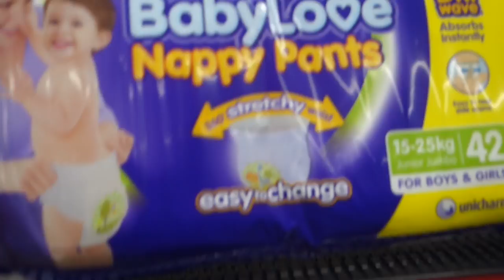Hajóra Költözzünk ?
Szombatonként : Vlog